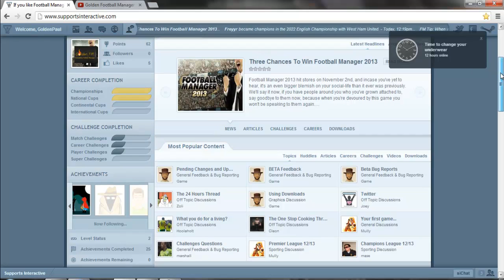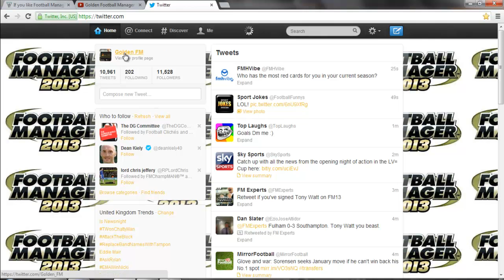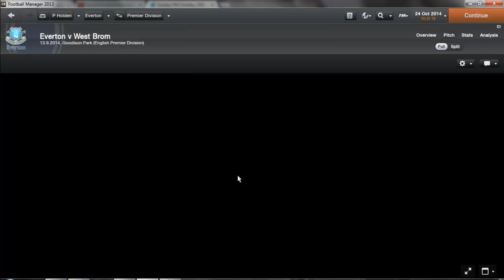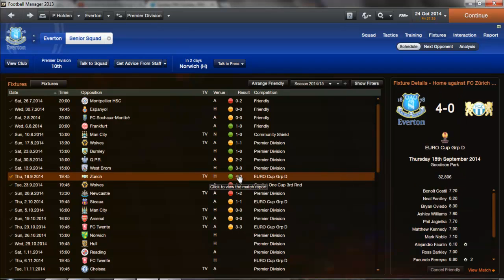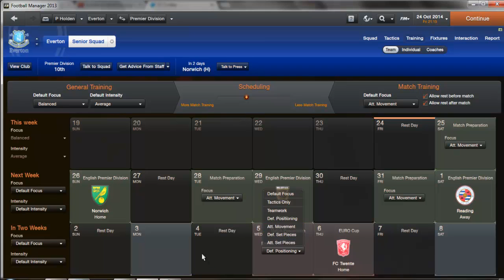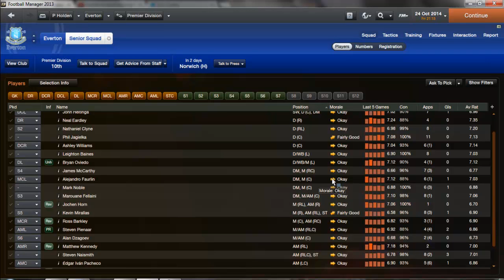Paul Plays FM13: Everton #12 Damari is a Machine (Unfortunately!)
Hey guys, welcome to Episode 12 of my Everton career! Enjoy!